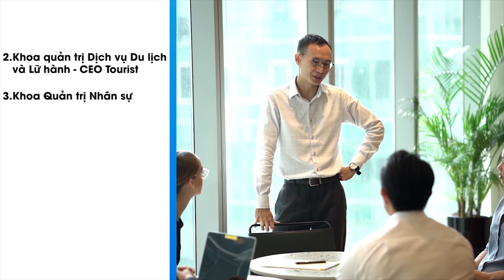Bạn Có Phải Là Người May Mắn?